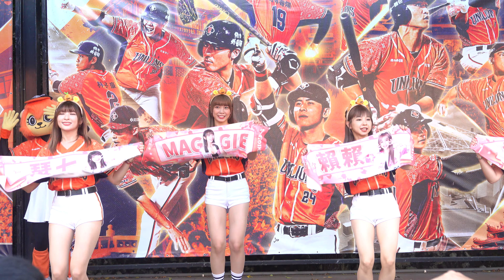《獅王必勝》 231028 Uni Girls 賽前活動